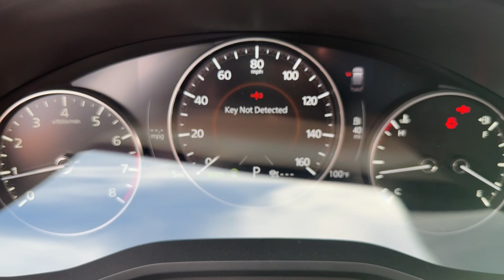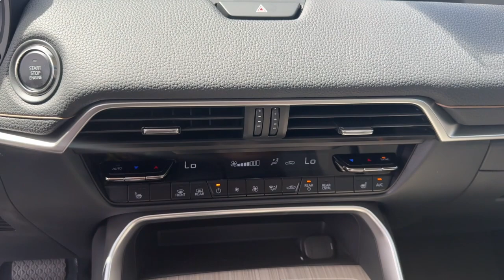2024 Mazda CX-90 3.3 Turbo Premium AZ Phoenix, Chandler, Gilbert, Tempe, Maricopa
New 2024 Mazda CX-90 3.3 Turbo Premium available at Horne Mazda located in 7777 South Test Drive, Tempe, AZ, 85284. Servicing the Phoenix, Chandler, Gilbert, Tempe, Maricopa area.

Now is the perfect time to start a fresh new chapter in your travelling life. Take a closer look at this vehicle. Its design and features represent an outstanding value.  The following are some of this vehicles highlighted options: Head-Up Display, Pre-Collision System, Panoramic Roof, Lane Departure Warning, All Wheel Drive, Navigation System, Keyless Entry, HANDS-FREE LIFTGATE, Sun/Moonroof, Satellite Radio. Smooth, sporty style was never so smart. See for yourself when you take a test drive. Our professional staff looks forward to giving you excellent service!